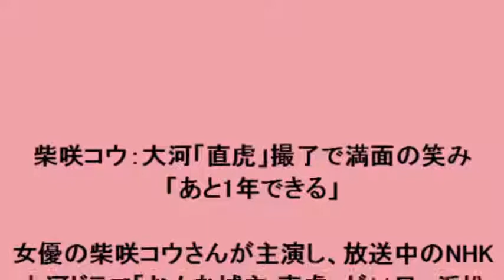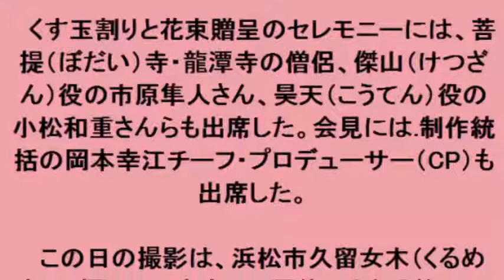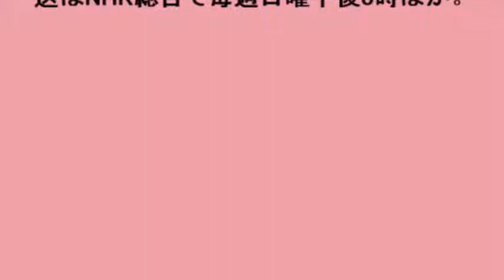柴咲コウ：大河「直虎」撮了で満面の笑み 「あと1年できる」